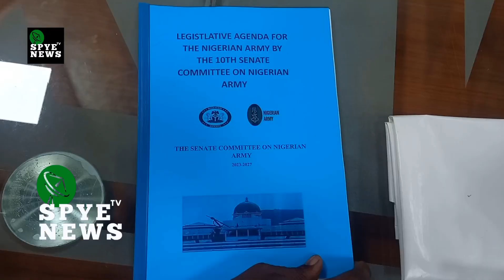Senate Committee on Army Presents Legislative Agenda to COAS, DAPR Decorates Newly Promoted Soldiers